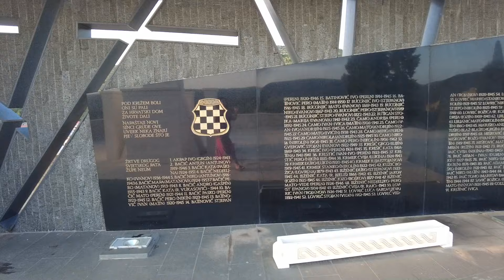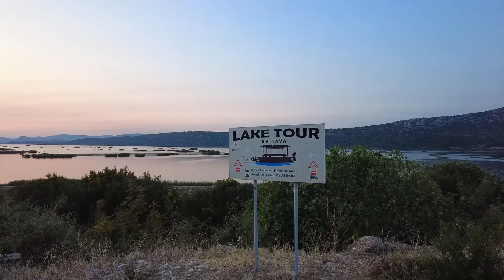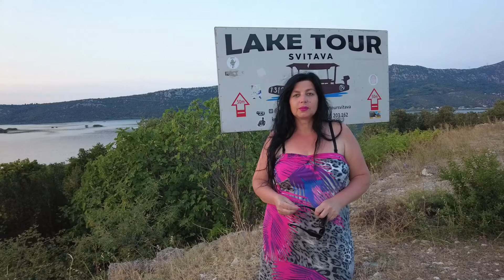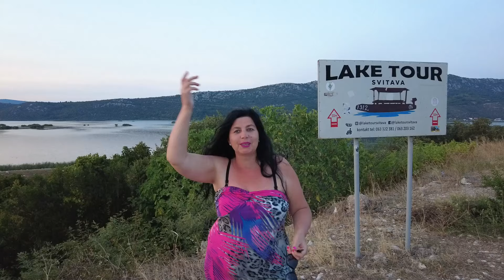DODJES NA MORE I NESTO VAS RAZOCARA